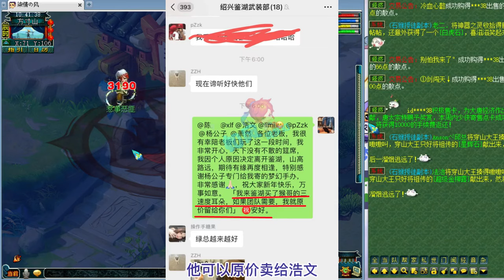梦幻西游：太快了！合作2个月就分手，浩文痛失最强盘丝阿绿！